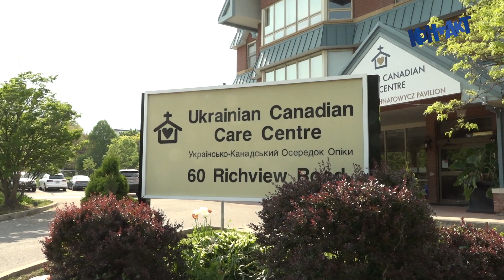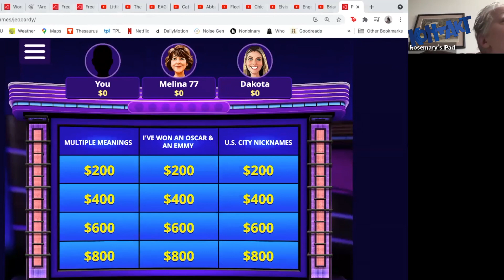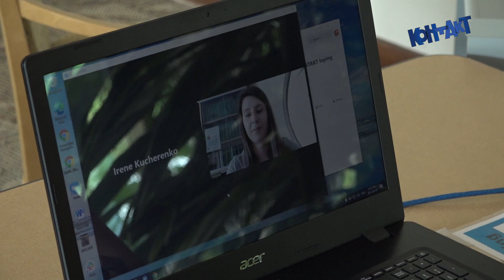Seniors Month and technology at Ukr Can Care Centre KONTAKT Ukr TV 2938 Jun 03 2021